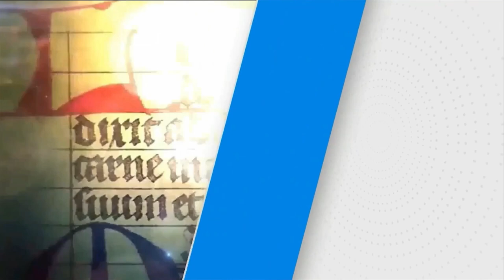SANTO DEL DÍA | Jueves, (09/03/2023) // Fr. JUAN DUQUE, odm